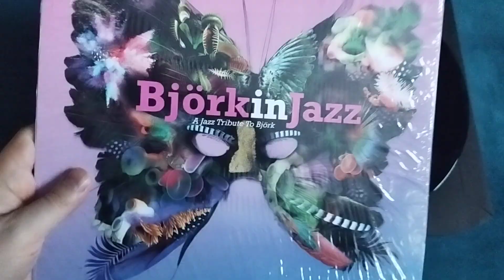Björk In Jazz - A Jazz Tribute To Björk